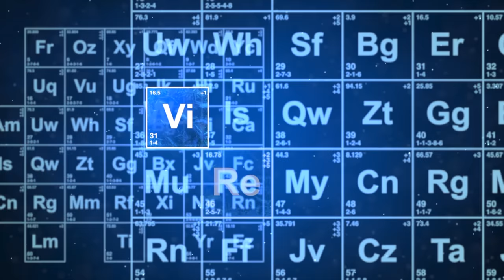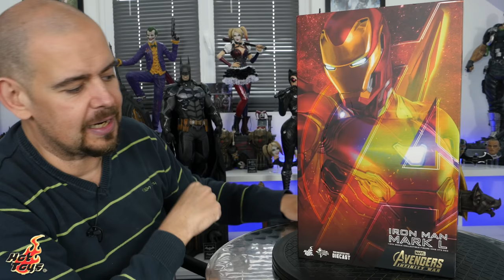HOT TOYS - IRON MAN MARK L 50 - INFINITY WAR !!! UNBOXING & REVIEW !!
↓ Déroule la barre d'infos ↓
La boutique (Tshirt, Mug, Coussin , … ) :
Rejoins le groupe VIRTUAL DEVIL BASE Sur Facebook
❤️❤️❤️    ME SUIVRE.   ❤️❤️❤️

➯ TWITTER ➜ @vdevilreview